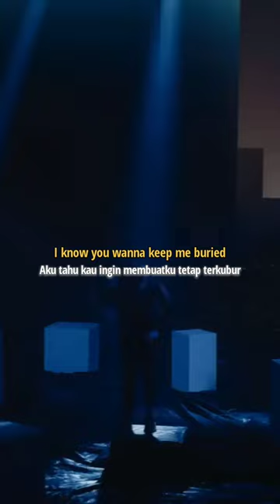BlessTheFall - Wake The Dead || lirik terjemahan indonesia